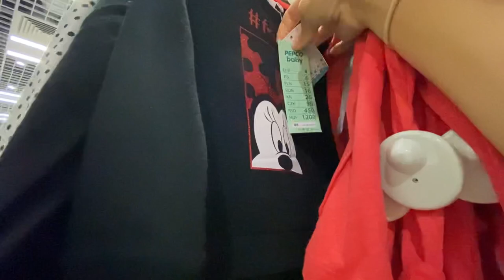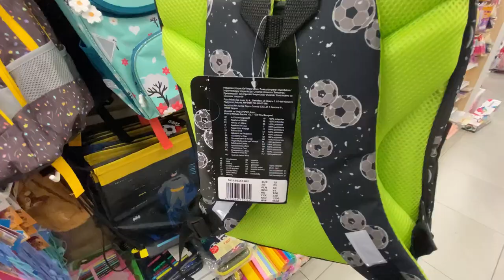Реальные Цены в Польше 2021